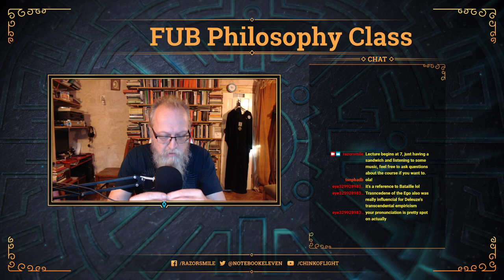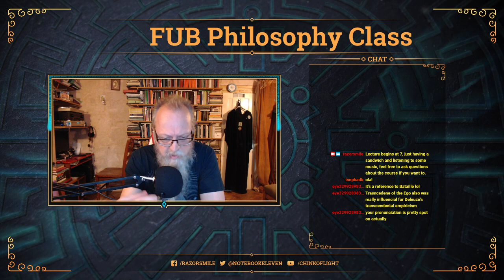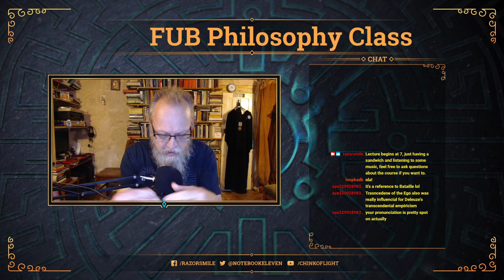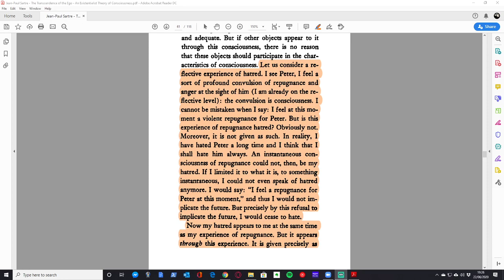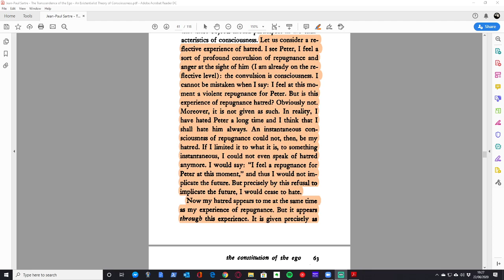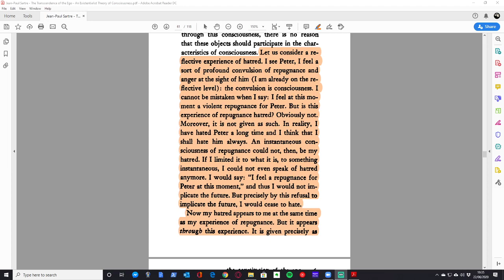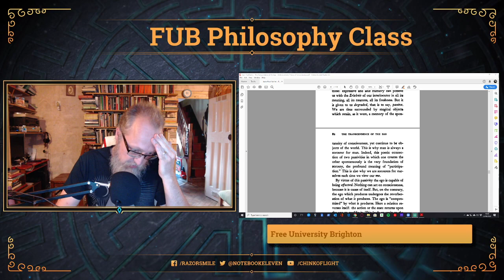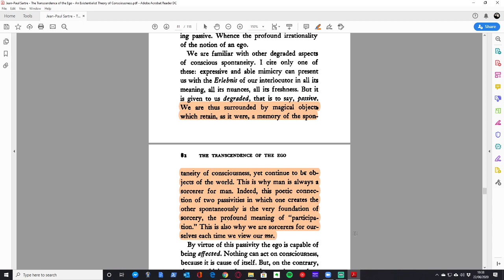Existentialism - Lecture 6 Sartre's Freedom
Sixth session of the Existentialism class, run as part of the Free University of Brighton -- Watch live